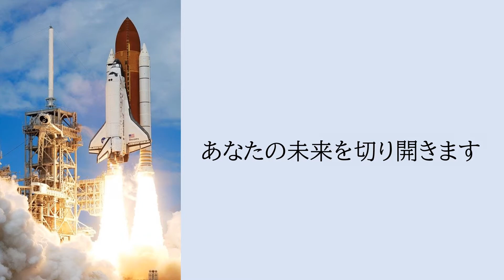超高圧液体水素適合バルブ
株式会社フジキンが販売する超高圧液体水素適合バルブです。
第16回超モノづくり部品大賞、大賞を受賞しました。

続きの動画は、こちらから！！